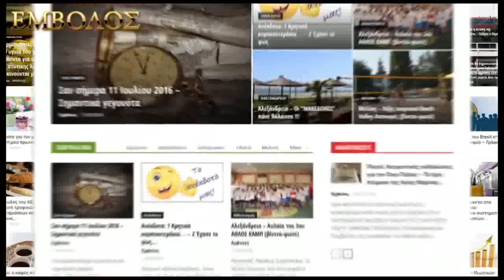ΠΑΟΚ Αλεξάνδρειας 4 - ΟΛΥΜΠΙΑΚΟΣ Νάουσας 0